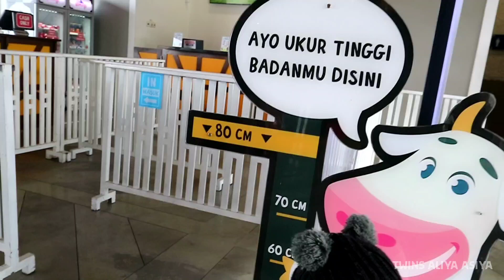Keju dan Kenangan: Sehari di Cepogo Cheese Park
📍Lokasi Cepogo Cheese Park : Dusun II, Genting, Kec. Cepogo, Kabupaten Boyolali, Jawa Tengah 57362